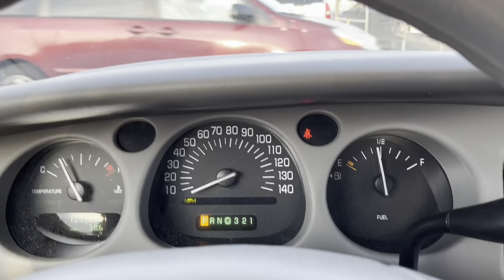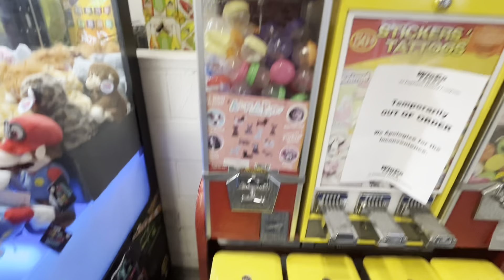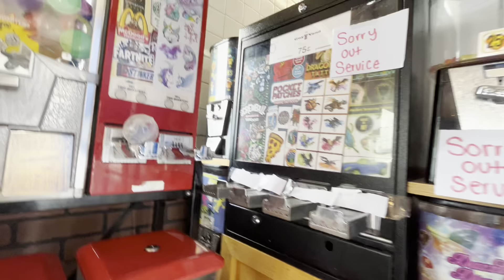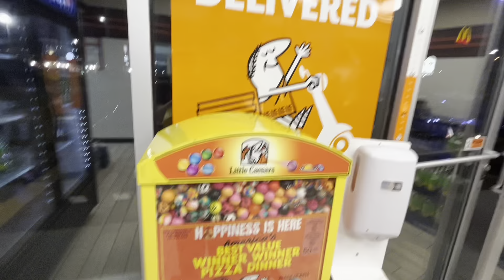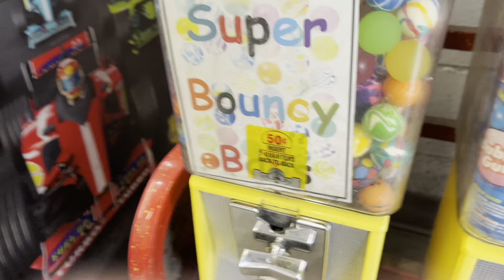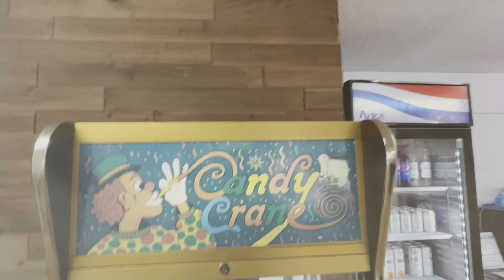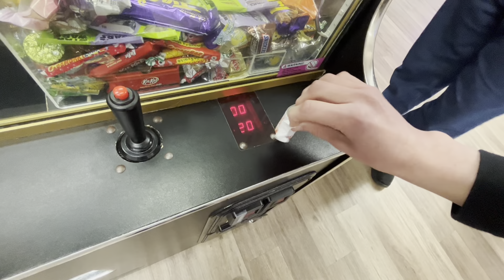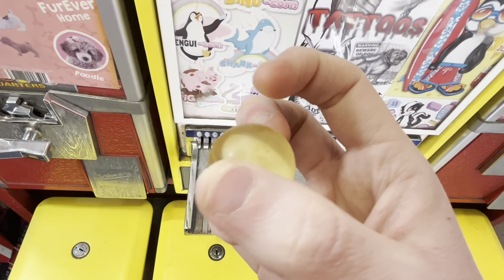HAPPY OCTOBER! Winning prizes for my NEW Vending Machine Part 1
A few months ago, I purchased my second and third vending machine!

Here, I play around 20 games (some are included a lot so 20 clips, less games) for my 2nd of 2 new vending machines

Walk with me today to see what I win

Plus an ALL NEW CANDY CLAW MACHINE TOO!

Happy Halloween
Happy HallOctober
Happy my Birthday Month

Happy October 7.

It’s my birthday weekend!

Bye

-Tim